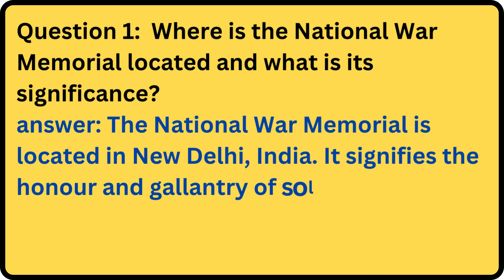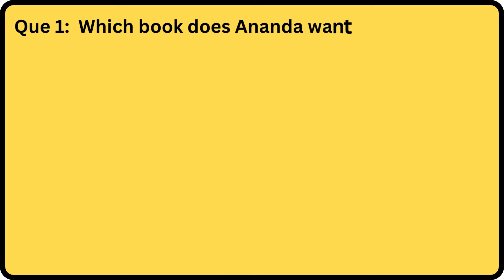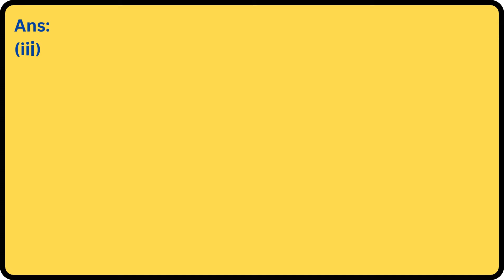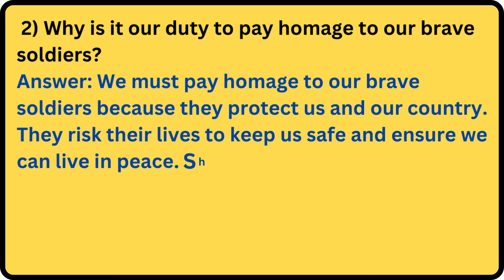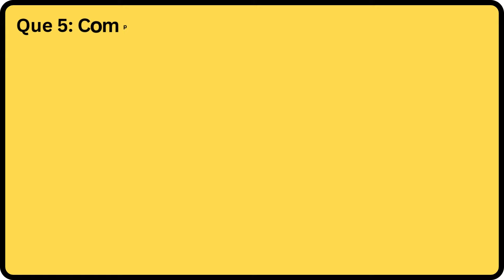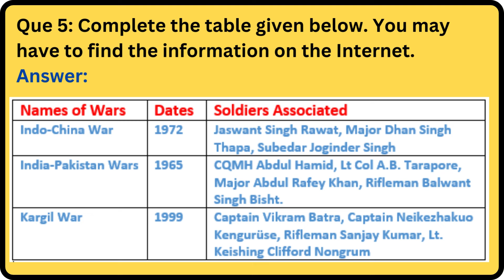Class 7 English Chapter 8 A Homage to our Brave Soldiers Question Answer ll Honeycomb Ch 8 Solutions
Hello Viewers
✔Class - 7th
✔Subject - English (Honeycomb)
✔Chapter - 8
✔Chapter Name -  A Homage to our Brave Soldiers
✔Topic Name - Question/Answers (A Homage to our Brave Soldiers )
Also, Watch